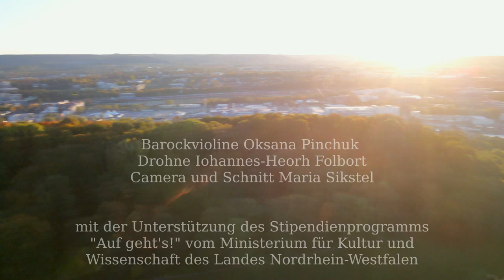Nicola Matteis "Passaggio rotto und Fantasia" für Solo Violine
Barockvioline Oksana Pinchuk
Drohne Iohannes-Heorh Folbort
Camera und Schnitt Maria Sikstel

mit der Unterstützung des Stipendienprogramms "Auf geht's!" vom Ministerium für Kultur und Wissenschaft des Landes Nordrhein-Westfalen